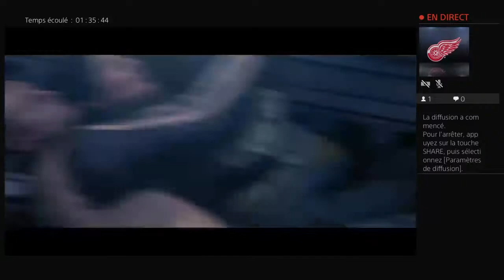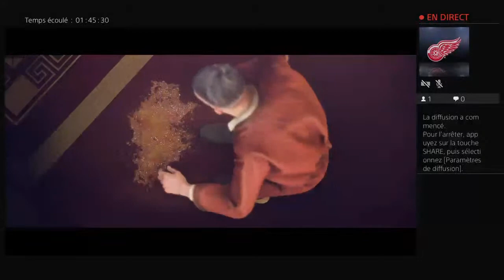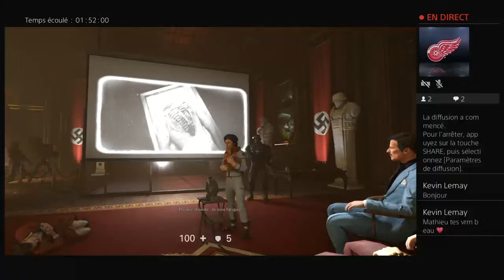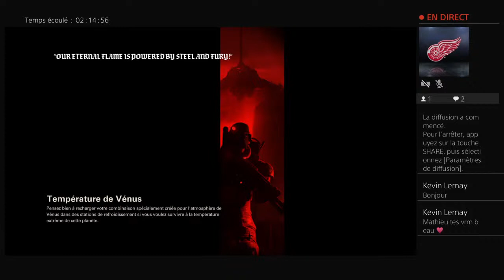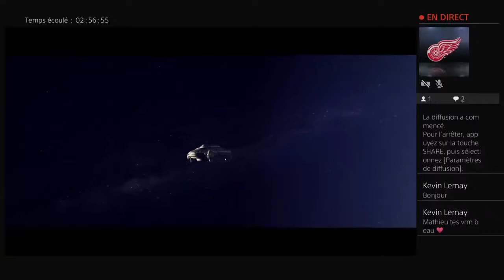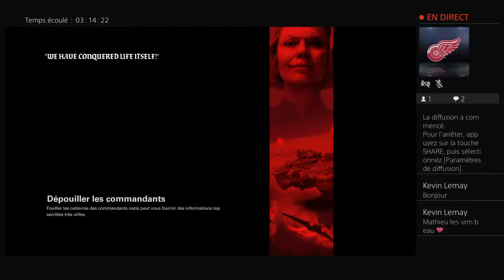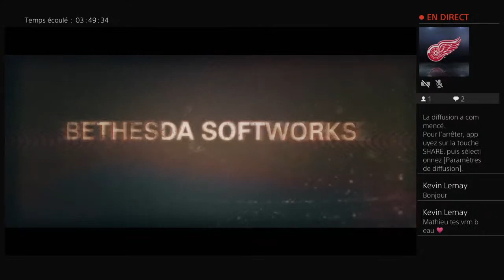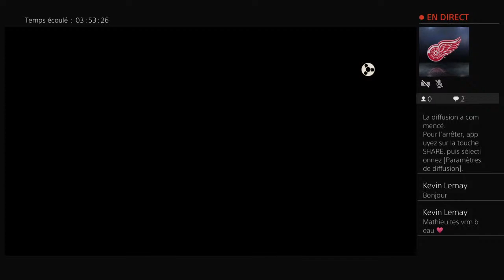Diffusion PS4 en direct de KINGTERROR13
Mathieu je taime